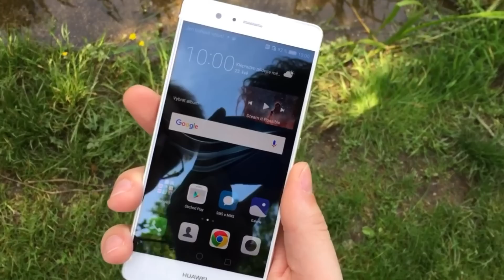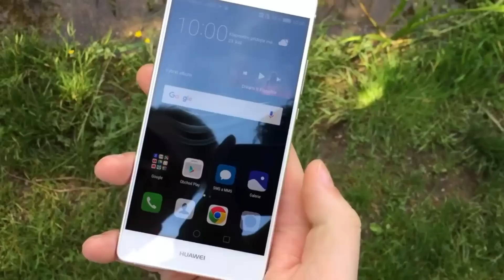•Huawei P9lite• اختبار الكاميرا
- اختبار اداء الكاميرا في هاتف Huawei P9 lite  كاميرا اماميه  - خلفيه  فيديو - صور اضاءه ليليه - اضاءه عاديه

- كل ال عاوز تعرفه عن كاميرات الموبايل الاماميه والخلفيه  ف جميع الاضاءات فيديو و صور بوضعيتين Manual mod - Auto mod

Videos by Abdallah Rakha